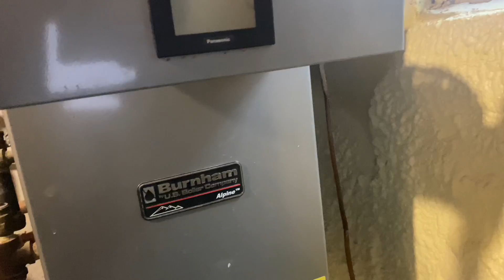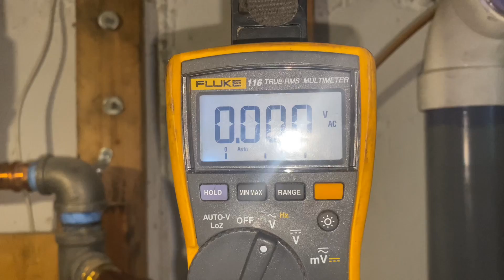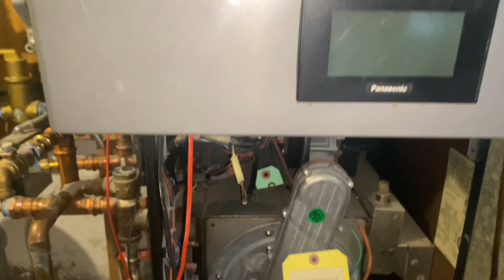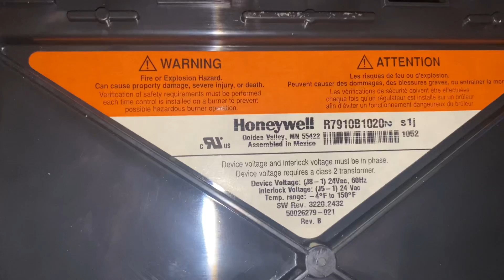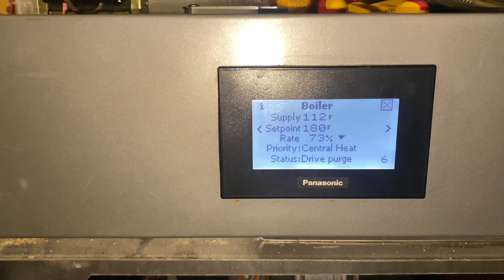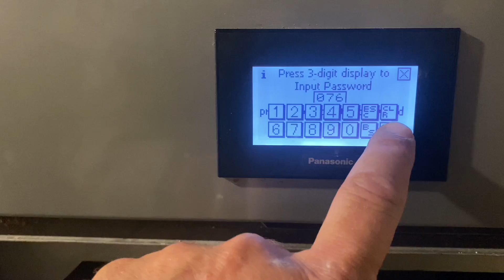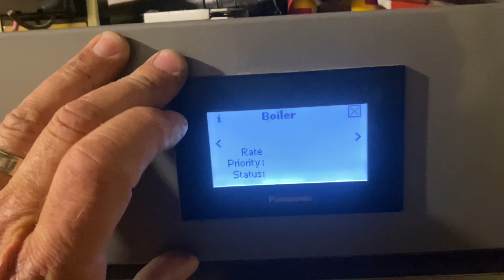US Boiler Burnham Alpine Blank Screen & Burning Smell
No Heat or Hot Water - Curious homeowner investigates @USBoiler Burnham Alpine 150 wall hung condensing boiler and finds the display screen is blank and a burning smell coming from the unit. This video documents the step by step process investigating and troubleshooting a short in the low voltage circuit.

Oval raised silver stickers are from:
35 Victoria St. E, Unit 9
Alliston, Ontario L9R 1T3

Sticker Requests:
Name
Address

Mikey Pipes
C/O Pipe Doctor Home Services, Inc.

WE ARE ACTIVELY HIRING:
SERVICE PLUMBERS
HVAC TECHNICIANS
DISPATCHERS